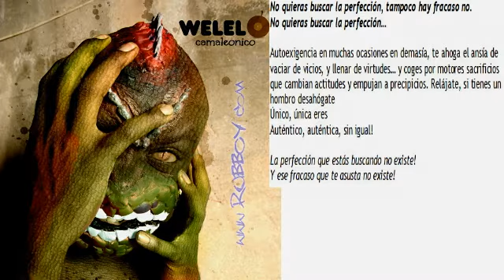Weleló - #3 Perfección VS Fracaso [Camaleónico 2009]